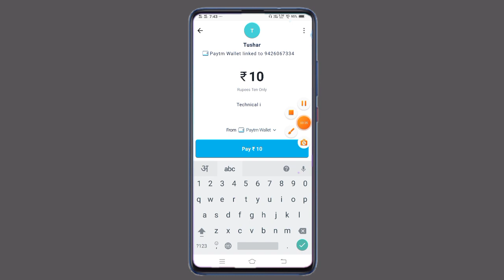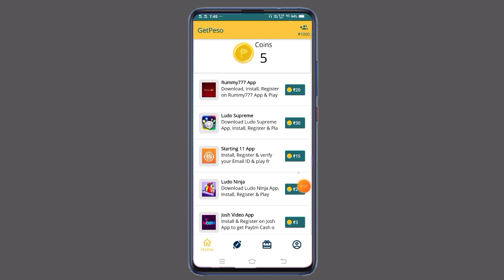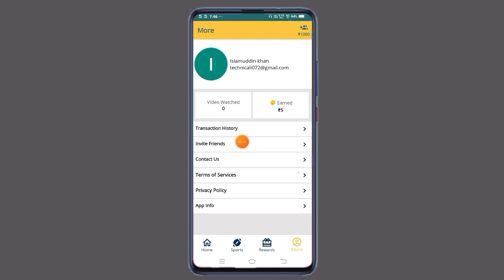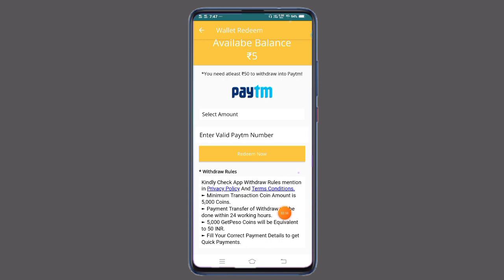New Earning App 2021 Today Without investment | Best paytm cash earning app 2021 with proof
इस App में रेजिस्टर करने पर ₹50 मिलेगा पेटीएम कॅश

Topic Cover:-

new earning apps 2021 today
new earning app 2021
new earning app 2021 today without investment